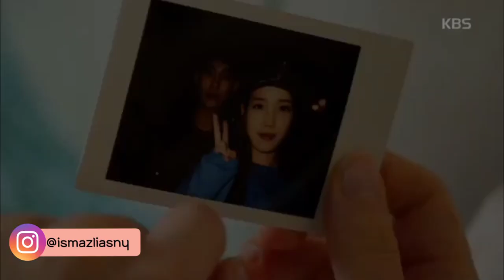IU and Jangkiyong ( DRAMA PRINCESS PROSECUTOR TRAILER ) | FANMADE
Music

Nine Muses - Give me your love
OST princess prosecutor